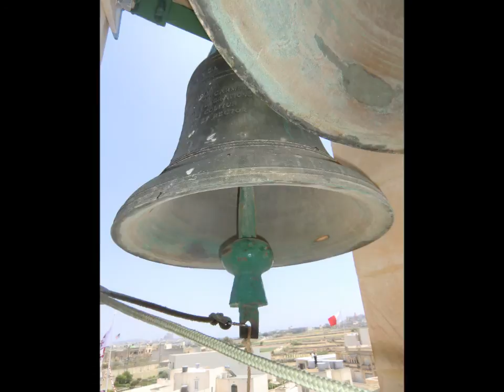𝐌𝐮𝐧𝐱𝐚𝐫 𝐒𝐚𝐧 𝐏𝐚𝐰𝐥 / 𝐅𝐞𝐬𝐭𝐚 𝐓𝐢𝐭𝐮𝐥𝐚𝐫𝐢 𝟐𝟎𝟏𝟑 / 𝐑𝐢𝐭𝐫𝐚𝐭𝐭𝐢 𝐭𝐚𝐥-𝐊𝐧𝐢𝐬𝐣𝐚 𝐌𝐢𝐧𝐧 Ġ𝐞𝐰𝐰𝐚 𝐀𝐫𝐦𝐚𝐭𝐚 𝐆ħ𝐚𝐥 𝐅𝐞𝐬𝐭𝐚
Kollezzjoni tar-Ritratti tal-Knisja Minn Ġewwa Armata Għal Festa ta' San Pawl - 2013
Collection of Photos of the Interior's Church Decorated for the Feast of Saint Paul - 2013

Mota 4 / 4 ta' 12:00pm - f'Lejliet il-Festa ta' San Pawl - 2012

This church has five bells.
Those bells were cast by John Taylor Bell Foundry in 1954.
The mass of the big bell is 1704kg.

Note of Bells:
FA4 - F''
DO#4 - CIS''
LAb3 - AS'
FA3 - F'
DO#3 - CIS'

Photo - Collection of Photos of the Interior's Parish Church